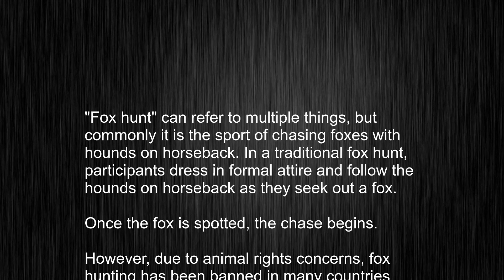What's the meaning of "fox hunt", How to pronounce fox hunt?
This video tells you what "fox hunt" means, how to pronounce it, provides a pronunciation guide and an accurate definition.
   00:00 Pronunciation
   00:23 Meaning

   - What is the meaning of fox hunt
   - How to say fox hunt
   - What is the definition of fox hunt
   - How to pronounce fox hunt

   Visit our free audio/video dictionary tutorial to learn how to correctly pronounce words/names and to learn their meanings, definitions, just like fox hunt definition and meaning in Merriam-Webster, fox hunt definition and meaning in Collins English Dictionary, fox hunt definition and meaning in The Oxford English Dictionary, fox hunt definition and meaning in Longman Dictionary of Contemporary English, fox hunt definition and meaning in Cambridge Advanced Learner's Dictionary, and more.